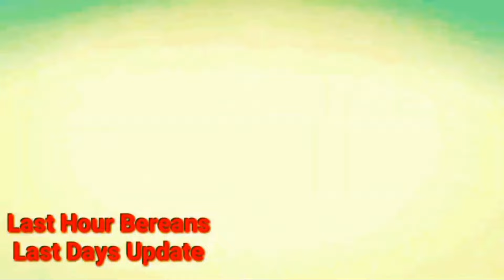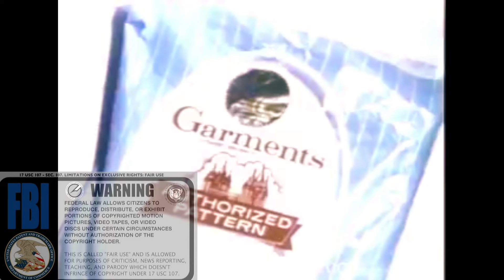LHB Last Days Update/Cults, Satan's counterfeit part 5 (Mormonism)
Galatians  1:6 I marvel that ye are so soon removed from him that called you into the grace of Christ unto another gospel:  1:7 Which is not another; but there be some that trouble you, and would pervert the gospel of Christ.  1:8 But though we, or an angel from heaven, preach any other gospel unto you than that which we have preached unto you, let him be accursed.  1:9 As we said before, so say I now again, If any man preach any other gospel unto you than that ye have received, let him be accursed.

LHB Book and Social media links

Quoting other people's work in papers
Quoting texts for literature analysis
Reconfiguring text and information to make a search engine

Book links

Bible Prophecy: Enmity between seeds

Trusting God: Faith in the One who cannot lie